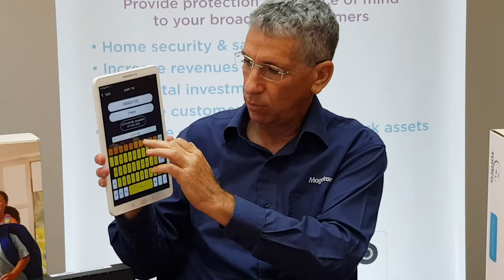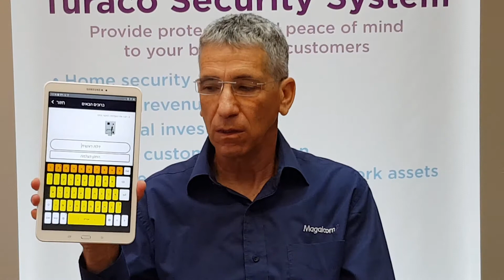הדרכה להתקנת מערכת האבטחה טוראקו לייט Turaco Lite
טוראקו לייט הינה מערכת אבטחה לבית ולמשרד. המערכת לא רק נותנת התרעה בעת פריצה אלא גם מקליט את האירוע בענן ומאפשר צפיה בשידור חי של האירוע. המערכת כוללת "סייבר גייטווי" אשר פותח "מנהרת VPN" בין קופסאת הסייבר לבין הענן. בנוסף כל התעבורה לענן מוצפנת. המערכת קלה להתקנה והסרטון מסביר את ההתקנה לפרטי פרטים.